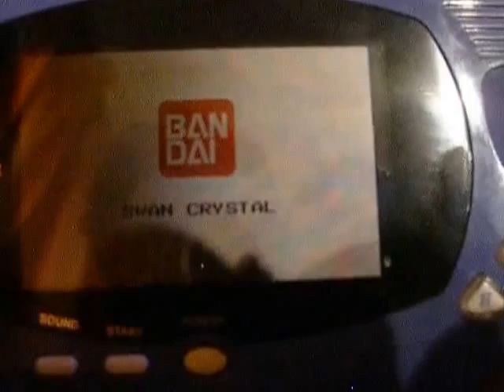WonderSwan Color Crystal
Παρουσίαση του WonderSwan Color Crystal
Από την προσωπική μου συλλογή.

Τίτλος του game : Makaimura(Demon World Village)/ Ghosts 'n Goblins